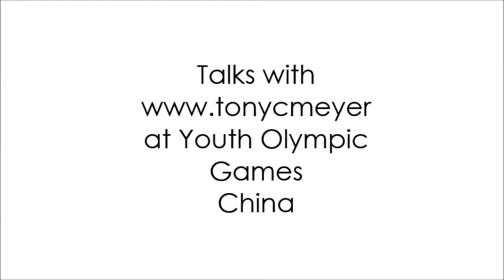Susie O'Neill talks about becoming a successful athlete.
One of Australia’s most successful ever swimmers, Susie O’Neill holds a record 35 Australian titles, 8 Olympic medals and a string of victories at the World Championships and Commonwealth Games. After narrowly missing selection as a fourteen year old for the 1988 Seoul Olympics, Susie’s career took off at the 1990 Commonwealth games with gold and silver medals. Incredibly, Susie never came home without a medal from any international competition, a streak stretching from 1990 to 2000. Susie came of age at the 1996 Atlanta Olympics, a gold, silver and bronze medal; she was Australia’s most outstanding Olympic performer since Shane Gould in 1972 and the first Australian female swimming Olympic gold medalist since 1980.

At the recent Youth Olympic Games in Nanjing China, Susie spoke with Tony Meyer about her career, what her greatest influences were and what it takes to be a successful athlete.